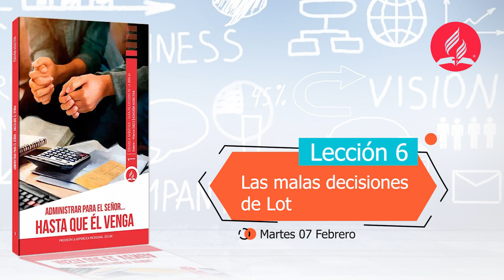ESTUDIANDO ANDO 7 DE FEBRERO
ESTUDIANDO ANDO